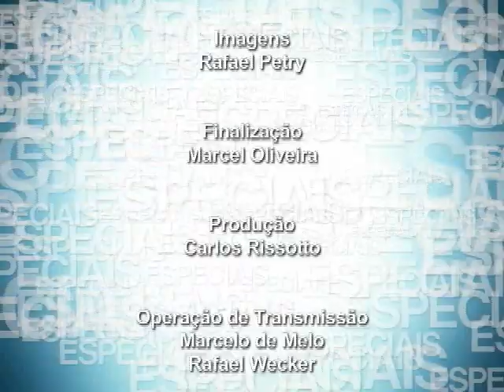TV Feevale - Especial - Fim do Mundo - Parte 04